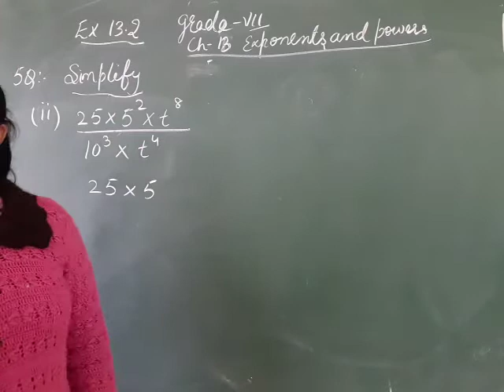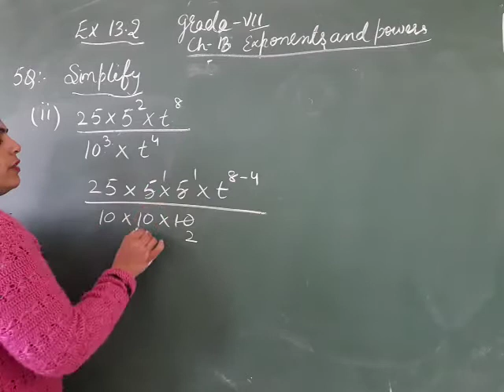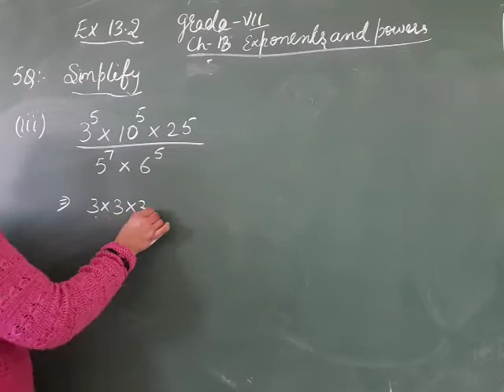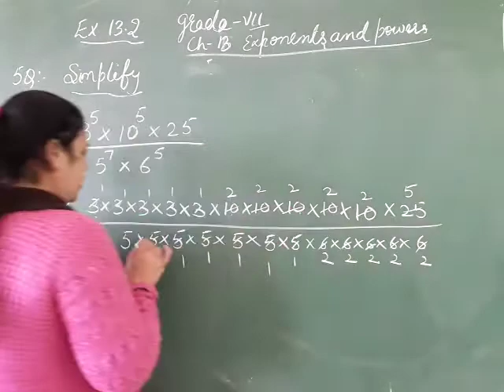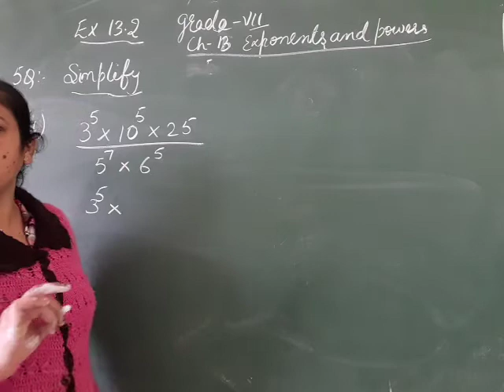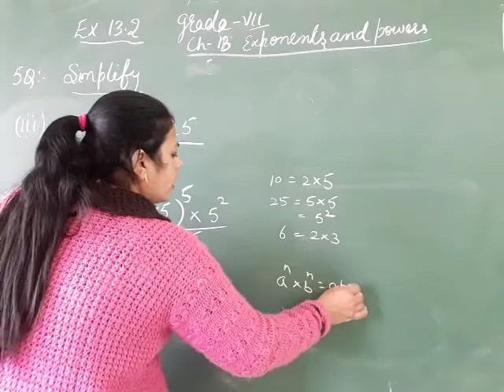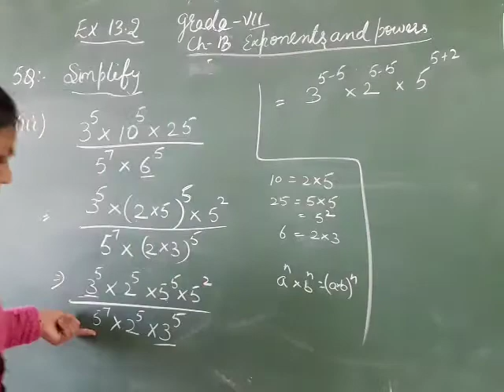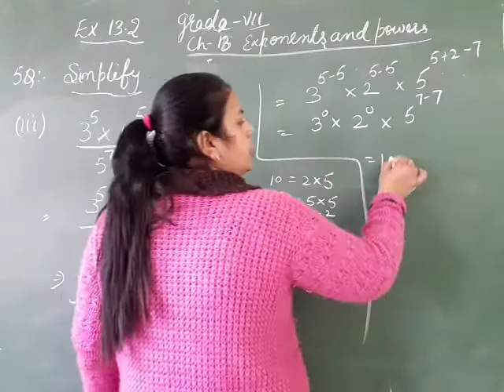NCERT Maths 7th exercise 13.2 question 5 (ii), (iii)Part of chapter 13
chapter 13 exponents and powers exercise 13.2 question 5 (ii), (iii)Part of grade 7th NCERT Maths